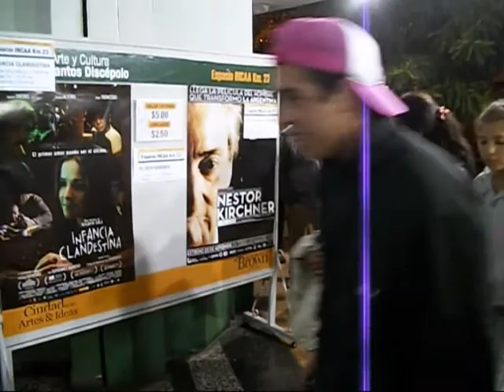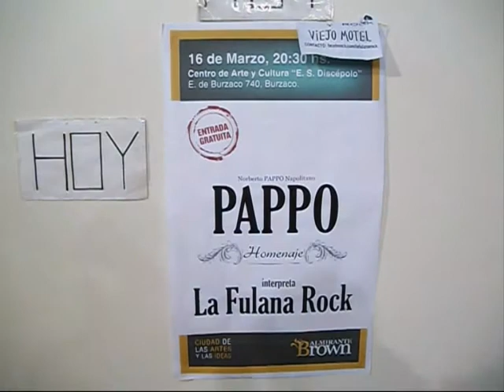FVA Tv. Digital - DESTACADOS - HOMENAJE A PAPPO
En el Centro de Arte y Cultura de Burzaco Almirante Brown el sabado 16 de marzo 2013 La Fulana Rock hace un homenaje por el aniversario de su natalicio a Pappo. La Fulana Rock surge a mediados del 2008, pero recién comienza a tomar forma a principios del año siguiente, hasta consolidarse en la actualidad como un cuarteto integrado por músicos de amplia trayectoria en zona sur, más algún que otro amigo músico invitado que se suma a sus presentaciones en vivo. Actualmente presentando su homenaje a Pappo que incluye distintos clasicos del repertorio de este grande del rock nacional, como "El Viejo" "El Hombre Suburbano" "Auto Rojo" "Ella es como un Angel" "Ruta 66" "Fiesta Cervezal" "Susy Cadillac" Los integrantes son Tony Pfeifer en guitarra y voz, Lucas Perez en bajo, Emiliano Foglia en guitarra y Fabián Castelli en batería